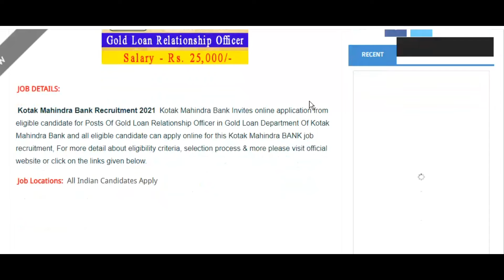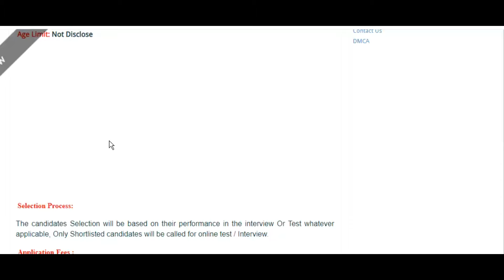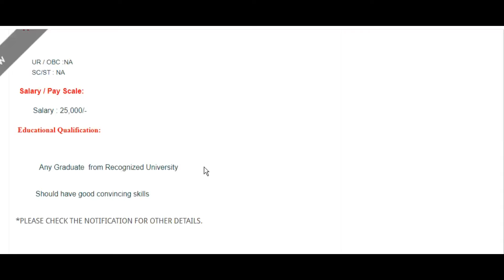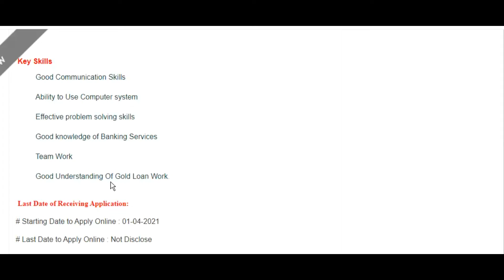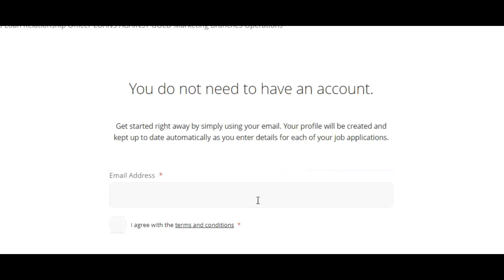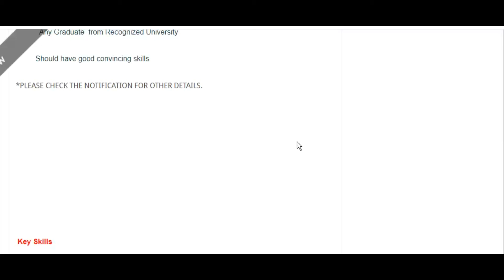Kotak Mahindra Bank Recruitment 2021 | Any Graduate | No Fees | Apply Online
Salary 65000

Latest jobs